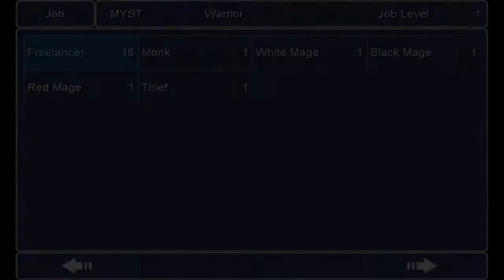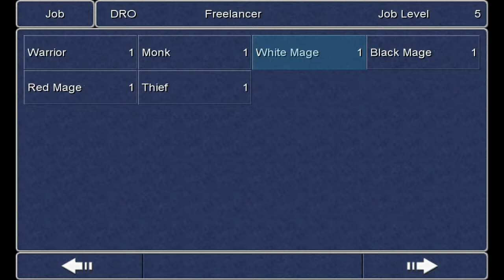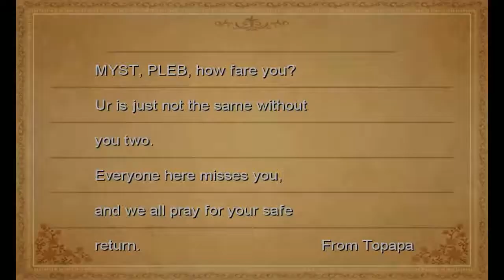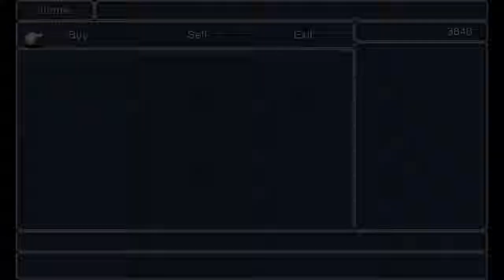Final Fantasy 3 : Episode 6 - Child Labor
In today's episode we learn about Jobs in FF3